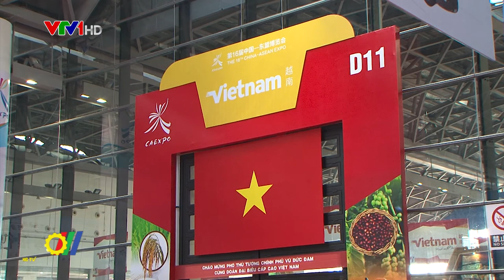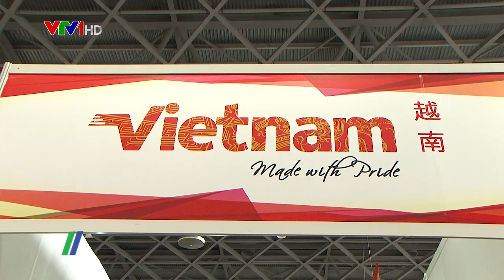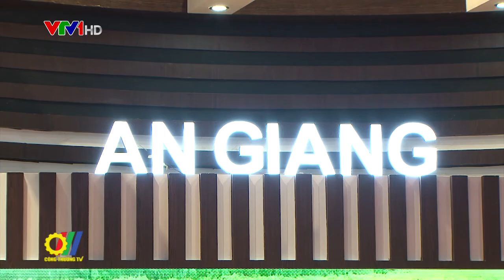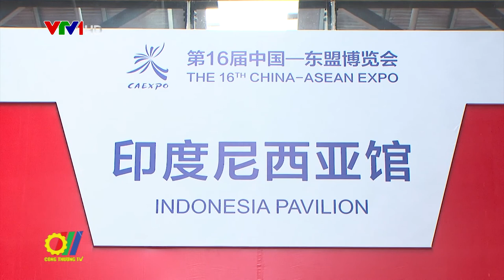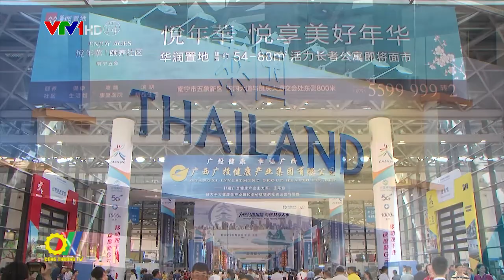CAEXPO 2019 - Đẩy mạnh xúc tiến thương mại vào thị trường Trung Quốc và các nước ASEAN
Hội chợ Trung Quốc - ASEAN (CAEXPO) được tổ chức thường niên tại Thành phố Nam Ninh, tỉnh Quảng Tây, Trung Quốc từ năm 2004 nhằm thúc đẩy việc xây dựng khu vực thương mại tự do Trung Quốc - ASEAN. Đến nay, CAEXPO đã trở thành sự kiện thường niên quan trọng, là biểu tượng cho thành công trong hợp tác kinh tế thương mại ASEAN - Trung Quốc, là điểm hẹn của hàng nghìn doanh nghiệp Trung Quốc, ASEAN và một số quốc gia Châu Á - Thái Bình Dương gặp gỡ xúc tiến thương mại, hợp tác kinh tế, thương mại, đầu tư...